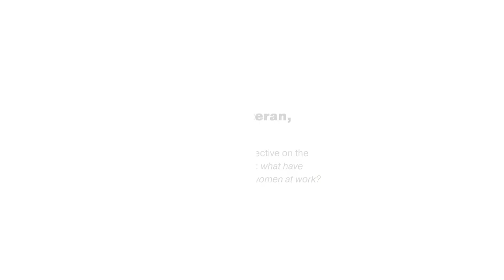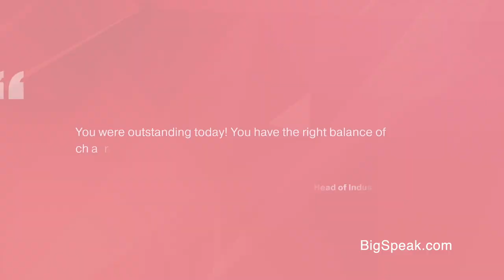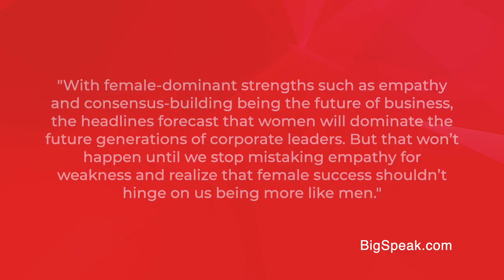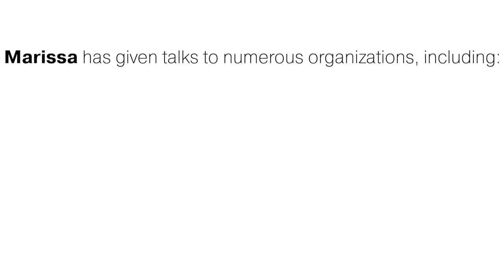Marissa Orr, Leadership Speaker, Speaker Reel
Marissa Orr is a leadership speaker and truth teller. Orr spent 15 years working at today’s top tech giants, Google and Facebook, forming her views on leadership, gender, and teamwork. She has conducted talks for thousands of people in the US, Europe, and Asia-Pacific, at companies and universities such as Google, Twitter, Pace University, New School, American Express, and more. Originally from Miami, Orr received her Master's degree in Decision and Information Sciences from the University of Florida. Her upcoming book, Lean Out, The Truth About Women, Power, & the Workplace is due to be released by Harper Collins in June of 2019.

Based in part on The Nature of Compelling Women, a popular lecture series Marissa first launched during her successful 13-year stint at Google, Lean Out is not simply a retort to Sheryl Sandberg’s "Lean In" premise, which Marissa believes is based on a male worldview. Rather, her vision is a revolutionary path forward that has the power to change the lives of women in the corporate world and beyond. Blending poignant and humorous insights from her time ‘playing the game’ in the corporate trenches with in-depth research, Marissa – a New Jersey-based single mom of three young children – calls for a complete overhaul to the business world’s limited, carefully constructed paradigm of what constitutes a successful leader in today’s day and age.

Instead of listening to the voices of hierarchy telling women why they need to be more like men to succeed, Marissa suggests finding ways to better value the talent that women already bring to the table. The main issue she is trying to convey is that the entire public conversation and conventional understanding of the gender gap is wrong, predicated on the notion that women are oppressed by patriarchal culture, and that in order for men and women to be equal, we all have to be the same. “Less women at the top is a clear signal that the system is dysfunctional, and it not only results in a lack of diversity but also crushes creativity and makes organizations slow or unable to adapt,” she says. “People are diverse by nature; the only reason it’s not reflected at the top of corporate America is because the system rewards small subset of human behavior and personality traits.”

A self-proclaimed corporate rebel, Marissa has taken her ‘bumps in the road’ and turned them into transformational experiences. With Lean Out, she provides a fresh voice for a new generation of thinkers.